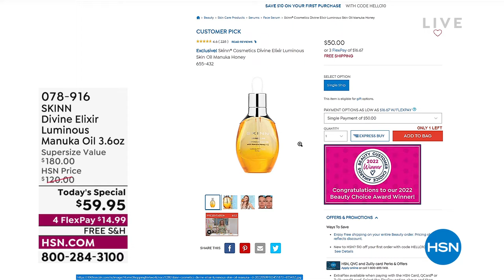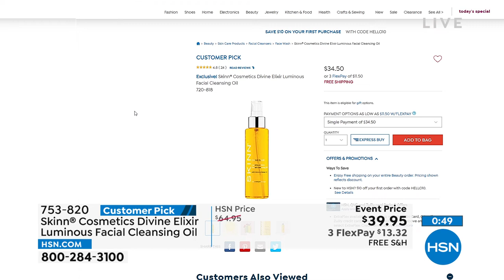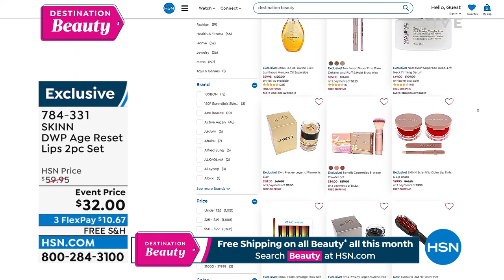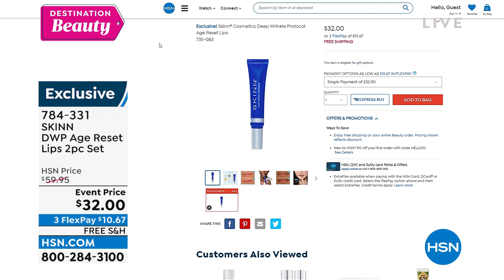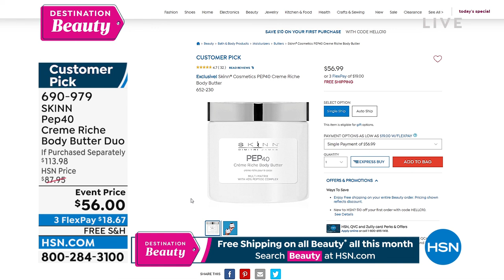HSN | Skinn Cosmetics - All On Free Shipping 06.22.2022 - 12 PM